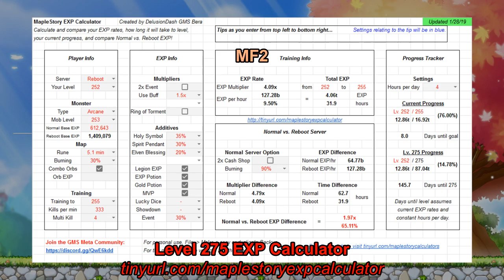MapleStory Phantom Reboot Level 250 Training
Comparing Phantom Level 250 Reboot training methods and EXP rates using Cannon Bazooka and Ace in the Hole at Arcana, Esfera, and Moonbridge!

Maps used are Cavern Lower Path 2 (CLP2), Mirror-touched Sea 2 (MTS2), Mysterious Fog 2 (MF2), and Void Current 1 (VC1).

Note: Kishin and Frenzy should have similar enough spawn increases to not make kill rate difference too significant.